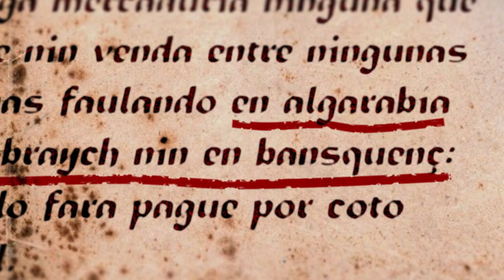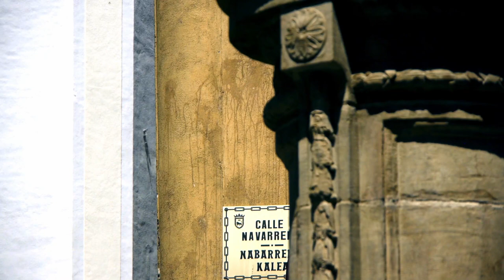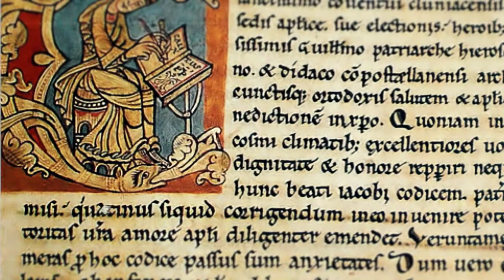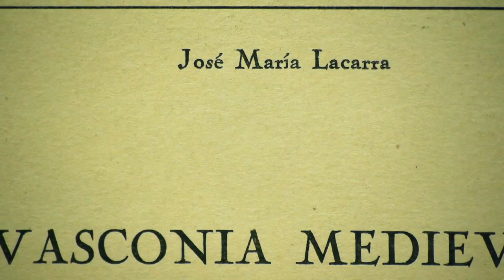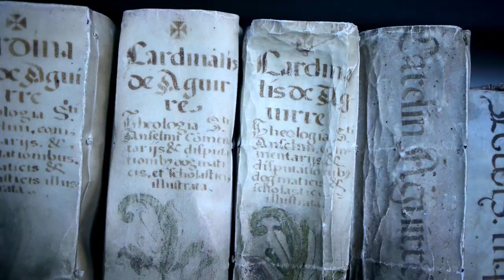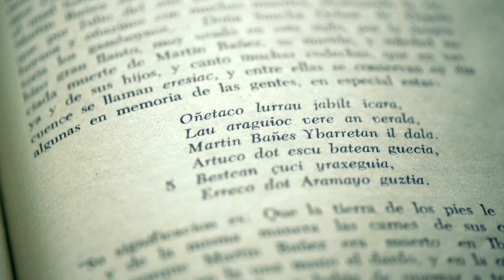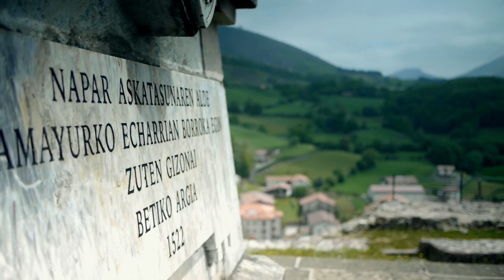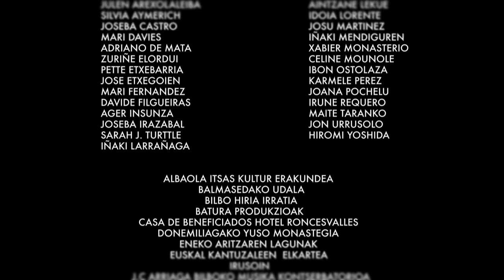EUSKARA JENDEA. 3. atala: "Aniztasunaren bidean"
3. atala: "Aniztasunaren bidean"

Laburpena
Inperioa desagertu ondoren, herri germaniarrak heldu ziren Europa ekialdetik, arabiarrak gero eta kristautasuna hedatu eta finkatu zen gure inguruan hizkuntza erromantzeak sortzen ari ziren bitartean.

Hizkuntza eta kultura aniztasuna ditugu Erdi Aroaren ezaugarri. Euskara hizkuntza nagusia zen eta haren inguruan hamaika mintzaira eta kultura zeuden.

Erdi Aroan, baina, begi bistakoak dira barne-desorekaren hastapenak. Latina edo erromantzeak ez bezala, euskara ez zen idatzietan erabiltzen.

Era berean, euskarak aldaketa geografikoak ezagutu zituen garai honetan.

Hizlariak:
Joseba Lakarra: Euskal Herriko Unibertsitateko Euskararen Historia eta Gramatika Historikoko katedraduna
Juan Jose Larrea: Euskal Herriko Unibertsitateko Erdi Aroaren Historiako irakaslea
Belen Bengoetxea: Erdi Aroko arkeologian berezitutako Euskal Herriko Unibertsitateko irakaslea
Antonio Breschi: konpositorea eta piano-jotzailea.

Musika:
Unai Requejo

DOKUMENTAL-SORTARI BURUZ:
Hizkuntza gugandik at bi liburu dira: gramatika eta hiztegia. Hizkuntza bizia, berriz, geu gara, hiztunok. Euskara ez da gugandik aparte dagoen zerbait.

Historiaurretik gaur egun arterainoko bidaian, bada, gure hizkuntz komunitatea da protagonista "Euskara Jendea" dokumental sortan. Menderik mende, Euskararen Herria eratu, osatu, bizi, egokitu eta aldatu da beste kulturekiko etengabeko hartu-emanetan.

Euskara bizirik ailegatu da XXI. mendera. Hemendik aurrera, baina, erronka zein galdera berriak ditu. Eta haiei erantzun beharko die, orain arte bezalaxe, iraungo badu.